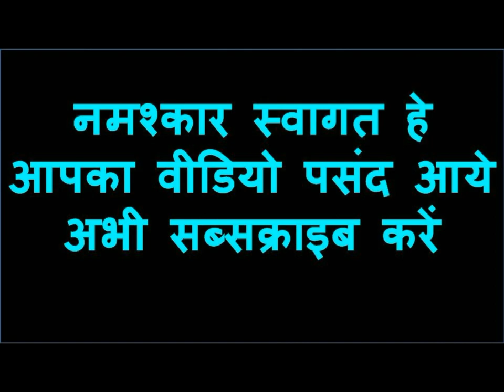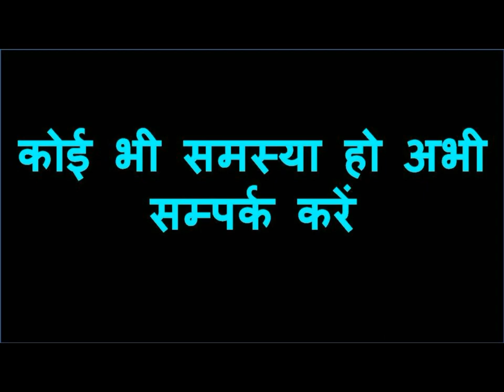इस चीज़ को पकड़कर नाम बोलो भाभी का वशीकरण होगा खुद आ जाएगी आपके पास मज़े करवाने